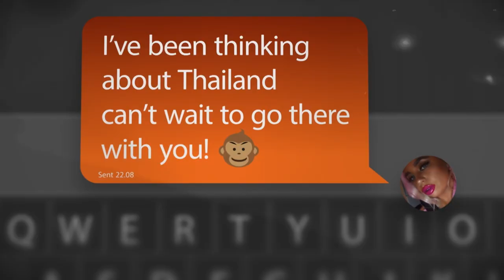Rob Shares His Concerns About Sarah With Oobah Butler And Nathan Henry | Catfish UK 2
Rob opens up to Oobah Butler and his special guest co-host, Geordie Shore's Nathan Henry, about his relationship with Sarah and why he's so desperate to meet her...

Brand new Catfish UK continues Wednesdays at 9 pm on MTV UK!